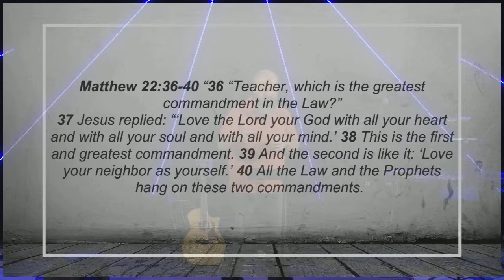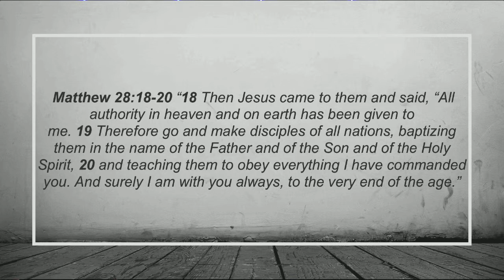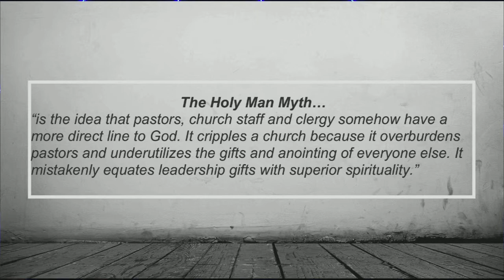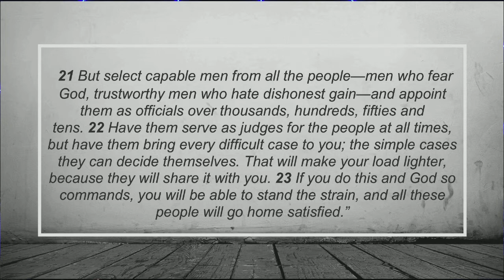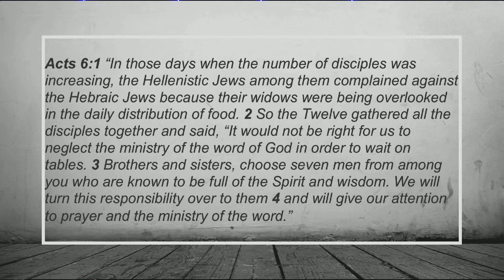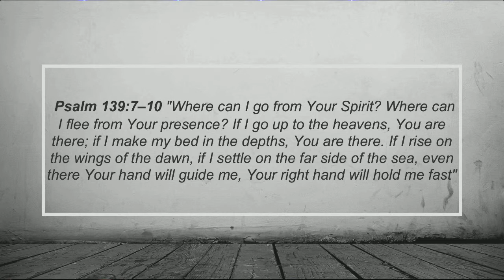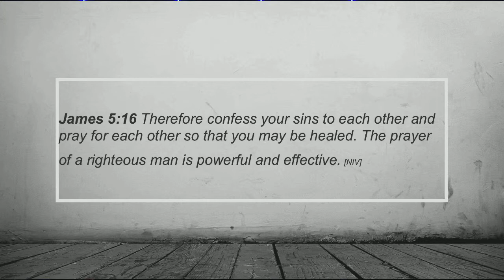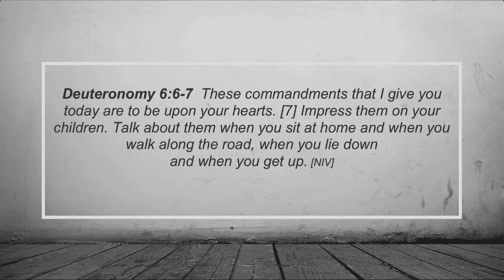8 5 18 words